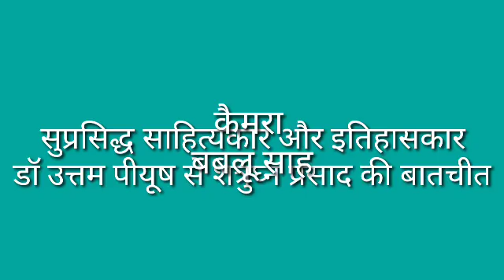संवाद डॉ उत्तम पीयूष से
SAMVAD
Guest: Dr Uttam Piyush
Host:   Shatrughan Prasad
Camera : Bablu Sah
Art Director: Jain Kamal
Production Manager: Bamshankar Dubey
Technical Director:Maulik Kumar
Co Producers: Manish Chandra Mourya
                          Saransh Kumar
Concept & Direction: Shatrughan Prasad